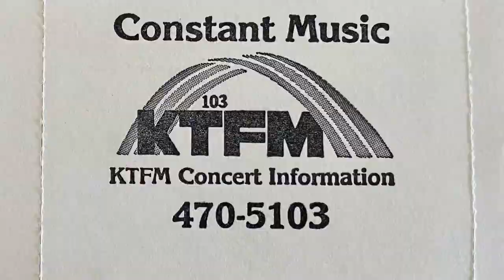05 SA Radio - 100 Years of Radio in San Antonio: FM Radio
100 Years of Radio in San Antonio: FM Radio

2022 was the year San Antonio celebrated 100 years of radio broadcasting.

To mark the occasion, award winning PBS affiliate, KLRN-TV, in partership with the Society of San Antonio Radio Broadcasters, produced a series of vignettes of significant historical San Antonio radio eras in 10 categories. Hosted by Sonny Melendrez, the series was produced by Shari St. Clair and written by Liz Houston, Woody Roberts Tim McKee, St. Clair and Melendrez. Executive producer, Arthur Emerson.

This video spotlights the FM stations that made FM radio history in San Antonio.

Radio begins on the AM dial, but by the 1940s FM stations start to appear … San Antonio’s first three playing only classical or easy listening music.     Then in the 70s FM airwaves explode with additional stations that play a variety of music from album rock to country and beyond. By 1972     legendary station KEXL’s rebellious and innovative format is an experience unlike any other in San Antonio radio history. While KISS-FM’s airing of      heavy metal music that other stations don’t play captures national attention. By the 1980s, most listeners are tuning in to FM and the once popular AM transistor radio is soon obsolete!